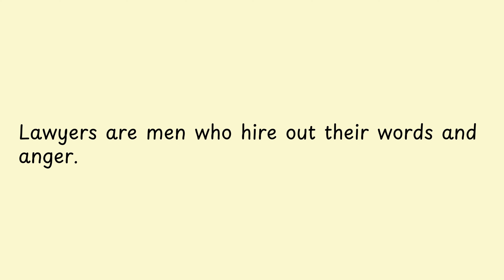Lawyers are men who hire out